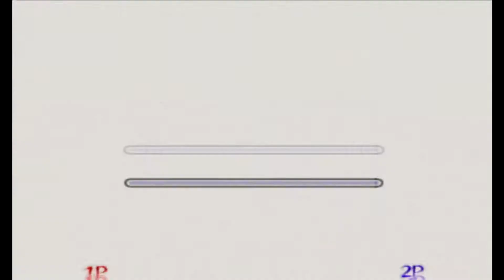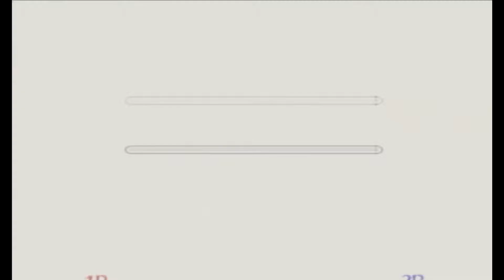TRI Plays: Naruto Ultimate Ninja 2 - Part 24